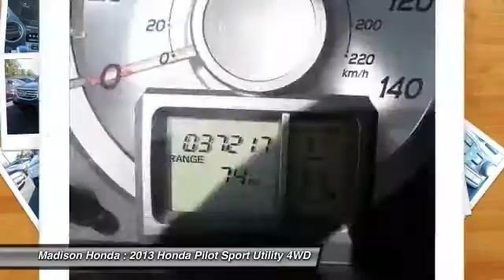2013 Honda Pilot Madison NJ 37926A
2013 Honda Pilot EX-L

Madison Honda
280 Main Street

LEATHER and MOONROOF. 4WD. One owner automobile, barely been kissed. Oh come all ye faithful, joyful and triumphant. There are used SUVs, and then there are SUVs like this well-taken care of 2013 Honda Pilot. This luxury vehicle has it all, from a posh interior to a wealth of outstanding amenities. If you want a creampuff with style, this is it. Honda Certified Pre-Owned means you not only get the reassurance of a 12mo/12,000 mile limited warranty, but also up to a 7yr/100k mile powertrain warranty, a 182-point inspection/reconditioning. You could be the second owner of this fantastic ride. It appears that this vehicle lived in a smoker-free environment. There appears to be no damage beyond normal wear on this vehicle. It is nicely equipped with features such as 4WD, LEATHER, MOONROOF, 18 Alloy Wheels, 3rd row seats: split-bench, 4.312 Axle Ratio, 4-Wheel Disc Brakes, 7 Speakers, ABS brakes, Air Conditioning, AM/FM radio: XM, AM/FM/CD Audio System, Anti-whiplash front head restraints, Auto-dimming Rear-View mirror, Automatic temperature control, Bodyside moldings, Brake assist, Bumpers: body-color, CD player, Compass, Delay-off headlights, Driver door bin, Driver vanity mirror, Dual front impact airbags, Dual front side impact airbags, Electronic Stability Control, Four wheel independent suspension, Front anti-roll bar, Front Bucket Seats, Front Center Armrest, Front dual zone A/C, Front fog lights, Front reading lights, Fully automatic headlights, Garage door transmitter: HomeLink, Heated door mirrors, Heated Front Bucket Seats, Heated front seats, Illuminated entry, Leather Shift Knob, Leather-Trimmed Seat Trim, Low tire pressure warning, MP3 decoder, Occupant sensing airbag, Outside temperature display, Overhead airbag, Overhead console, Panic alarm, Passenger door bin, Passenger vanity mirror, Power door mirrors, Power driver seat, Power moonroof, Power passenger seat, Power steering, Power windows, Radio data system, Rear air conditioning, Rear anti-roll bar, Rear reading lights, Rear seat center armrest, Rear window defroster, Rear window wiper, Remote keyless entry, Security system, Speed control, Speed-sensing steering, Speed-Sensitive Wipers, Split folding rear seat, Steering wheel mounted audio controls, Tachometer, Telescoping steering wheel, Tilt steering wheel, Traction control, Trip computer, Variably intermittent wipers, and XM Radio. COME SEE THE DIFFERENCE AT MADISON HONDA!